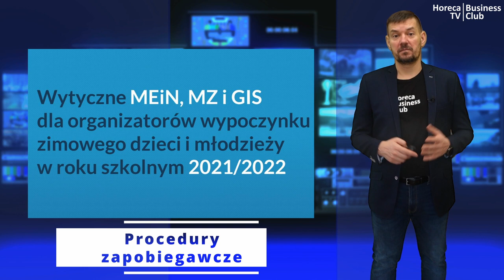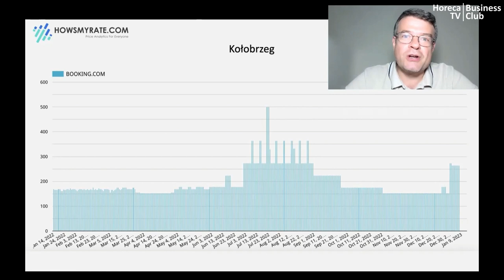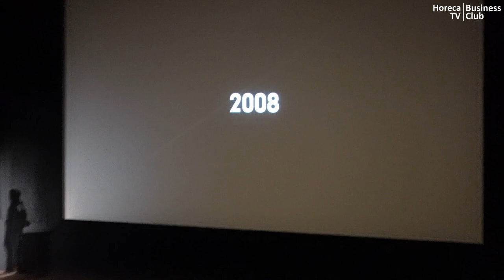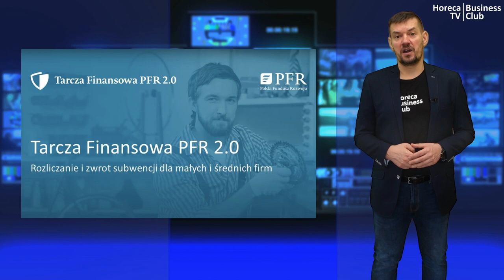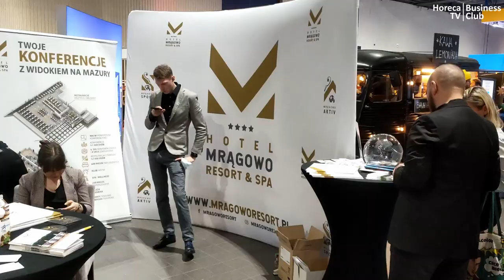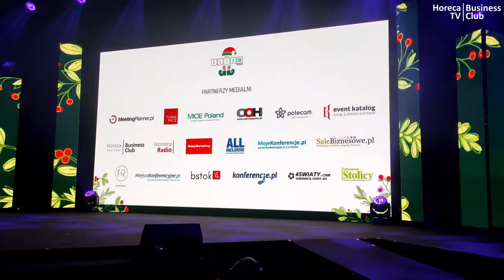#15 Serwis informacyjny Horeca TV - 2022/01/20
Zapraszamy na piętnasty odcinek serwisu branży HoReCa.

0:00 - Zapowiedź informacji - Rafał Krzycki
00:37 - Kłopoty polskiego hotelarza z Zanzibaru - Wojciech Żabiński, Pili Pili
02:29 - Wytyczne dla organizatorów ferii zimowych - Główny Inspektorat Sanitarny
03:25 - Jak zmieniają się ceny w hotelach w skali roku? - Krzysztof Głąbiński, Szkoleniahoteli.pl, Howsmyrate.com
04:50 - Co zabija gastronomię?
06:20 - Czy będzie weryfikacja szczepień pracowników? - Izba Gospodarcza Gastronomii Polskiej
06:58 - Food Town w Fabryce Norblina, Michael Motz
10:21 - Rozlicz PFR 2.0!
11:04 - Rafał Rosiejak dyrektorem generalnym grupy ZR Hotele
11:44 - Czy wynosy i dowozy są dla każdej restauracji?
12:47 - Forum Branży Eventowej - relacja. Stowarzyszenie Branży Eventowej - Elfy 2022. Agnieszka Huszczyńska, Dagmara Chmielewska
15:08 - Loenardo Boutique Kraków Old Town powstanie w Krakowie
15:45 - Wyndham Wrocław Old Town przyjmie pierwszych gości w lutym
16:20 - Hotel Warszauer w Krakowie w grudniu 2021 przyjął pierwszych gości
16:58 - Jak pozyskiwać środki finansowe na szkolenia pracowników gastronomii? - Rafał Pasenik, HR System
17:54 - HotelBezFiltra - nowa inicjatywa hoteli Grupy Arche
18:48 - Polskie Hotele Niezależne zastąpiły nazwę Harmony Polish Hotels
19:37 - Podsumowanie i zakończenie - Rafał Krzycki